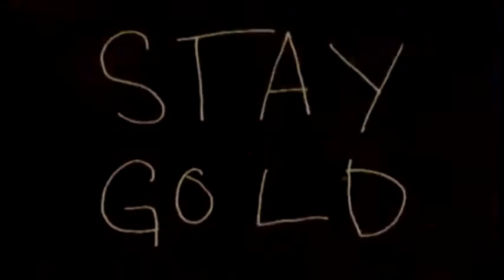Bryan Herman Stay Gold Edit